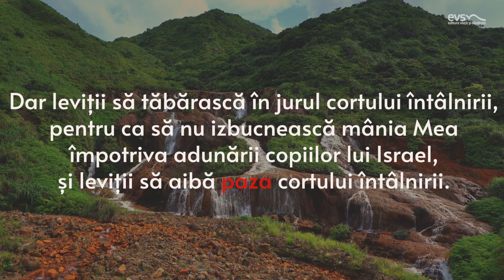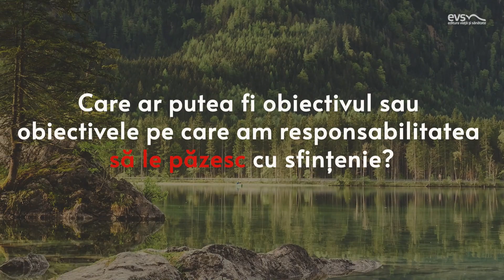gardă | Devoțional „Sensuri și contra-sensuri”